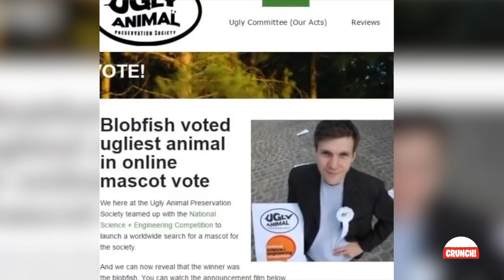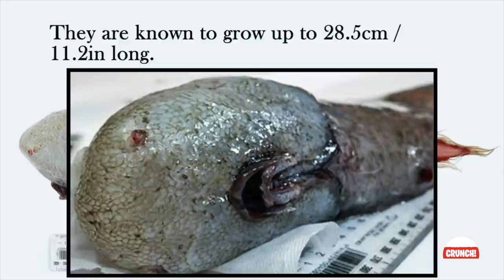10 Most Terrifying Deep Sea Creatures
10 most terrifying deep sea creatures ever! These ocean creatures can be both creepy and terrifying. These are some of the most amazing deep ocean discoveries ever made!